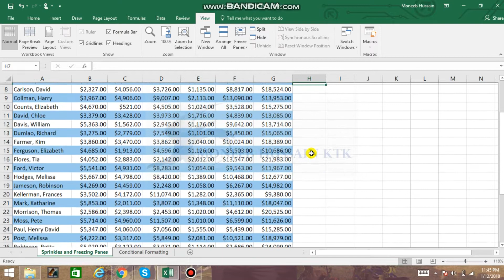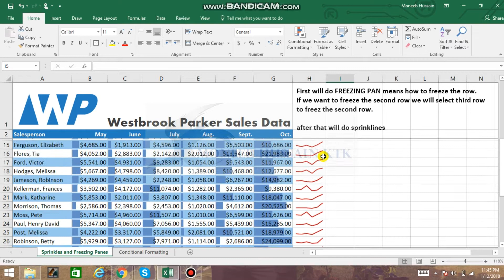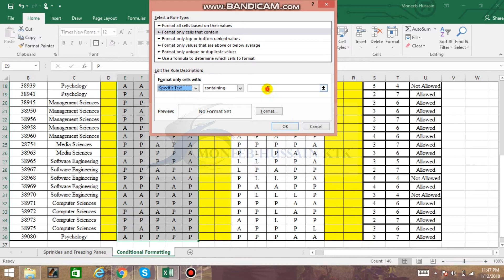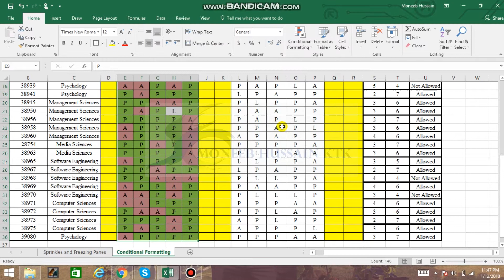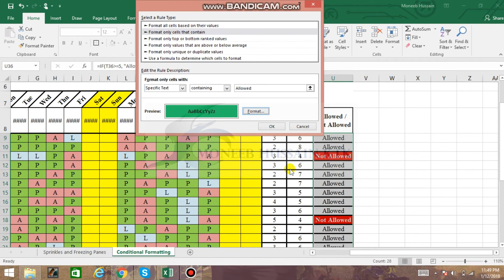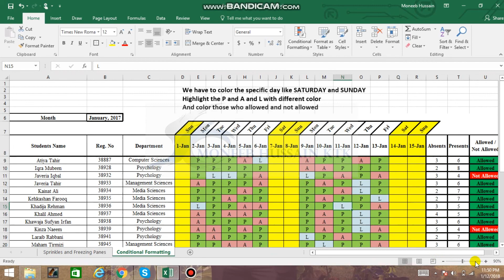ITB Lecture SPRINKLINES, CONDITIONAL FORMATTING